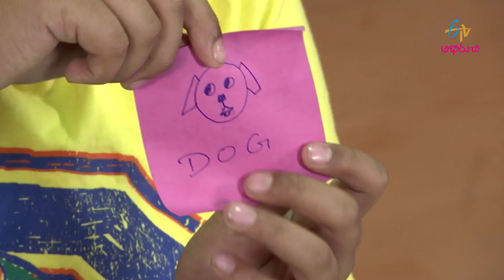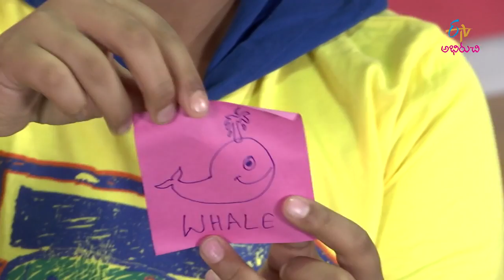Aloo guddu bajji | Chota Chef | 9th March 2018 | Full Episode | ETV Abhiruchi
Our little chef’s are going to introduce chota-chef recipes with some fun filled elements.